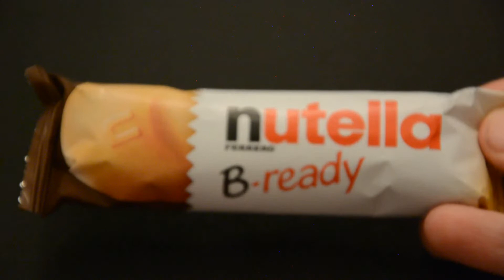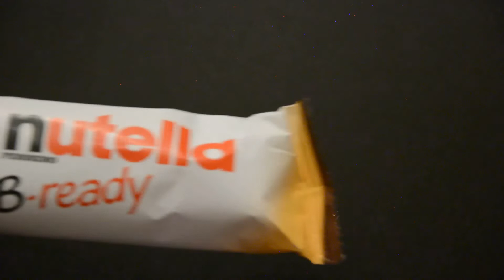nutella B-ready - UNBOXING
MAVERICK BERLIN